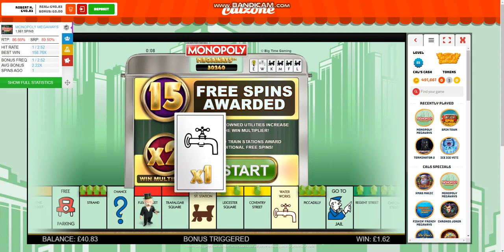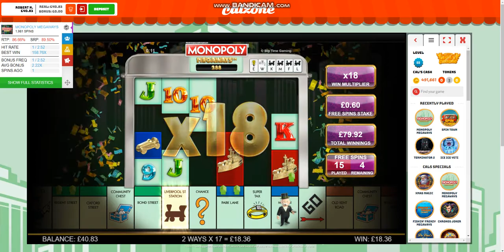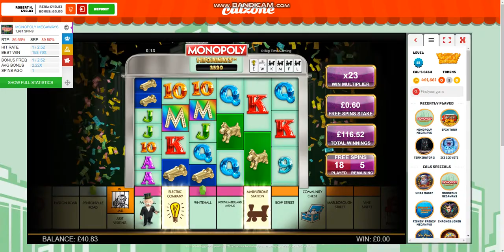Monopoly Megaways - Big Win - 492x - 34x Multiplier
Monopoly Megaways pays big on 60p Stake with a huge multiplier.